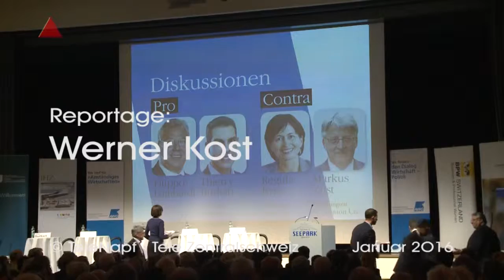Sempach 16 01 11 zweite 2 Gotthardröhre Interview Robert Küng